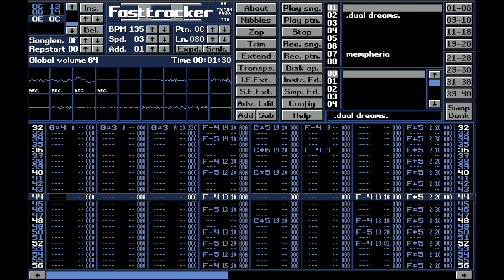XM Dual dreams 1997 Fasttracker 2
Retromusic Tracked Music Modules XM MOD Mempheria Demoscene PC Computermusic Samples Free FT2
This was created by André Thomasson / Mempheria

Module Music Composition
Exploring Tracker Music with Mempheria
Retro Gaming Music Modules